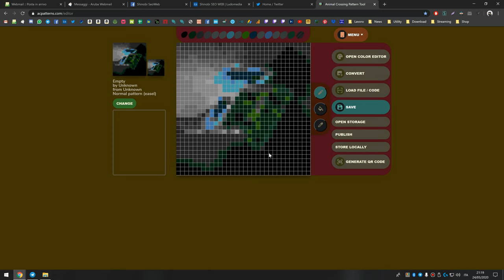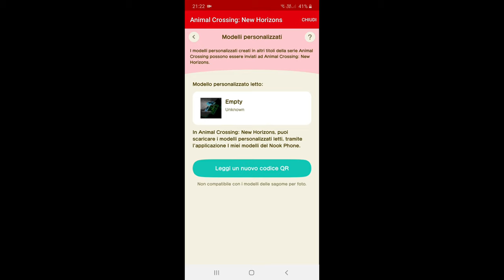Come importare immagini dal PC in Animal Crossing New Horizons